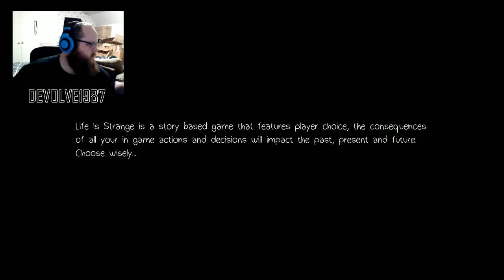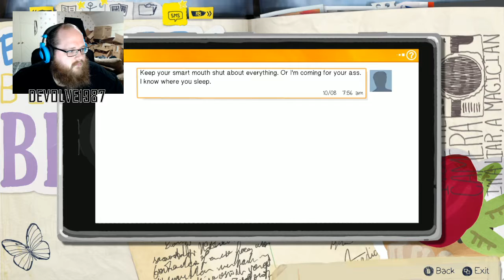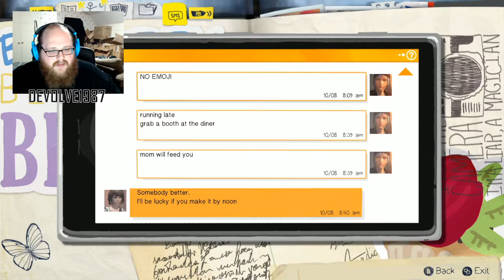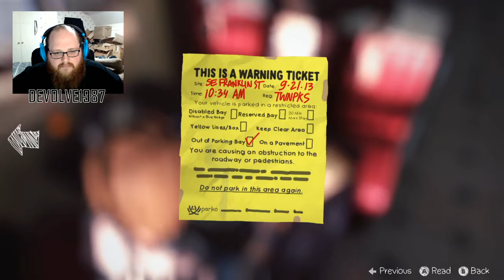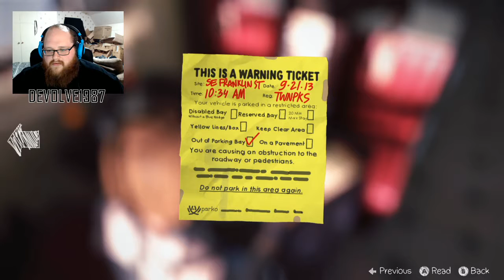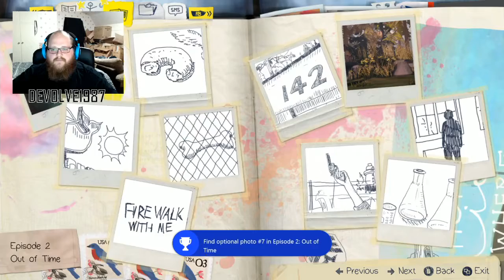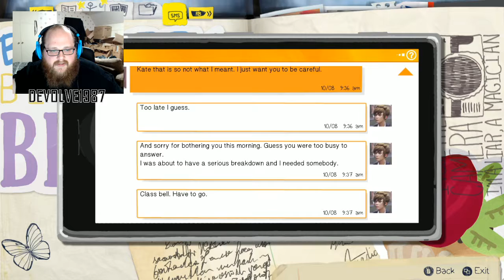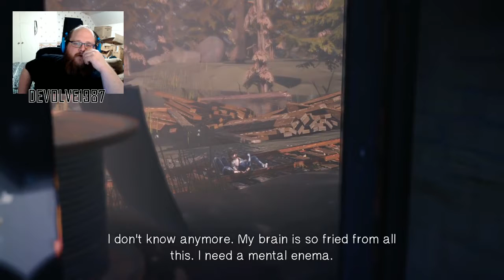Starting Episode 2